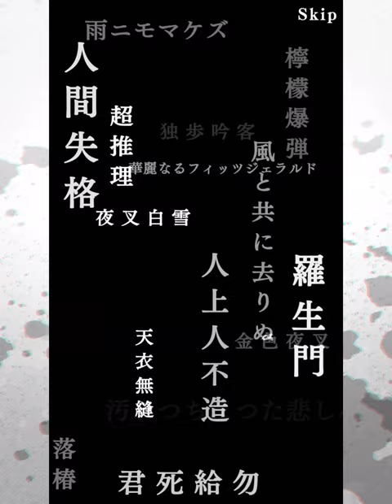[Critical Situation] Fukuzawa Yukichi ULTRA ABILITY FEST | Bungo Tales